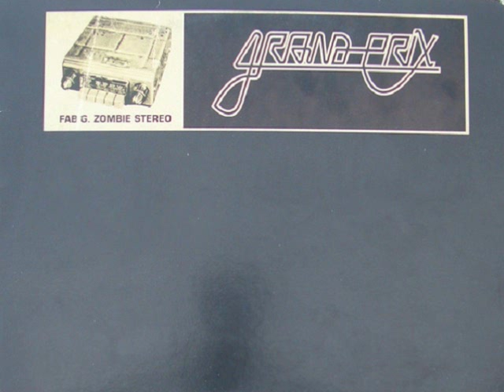fab g. - straightforward